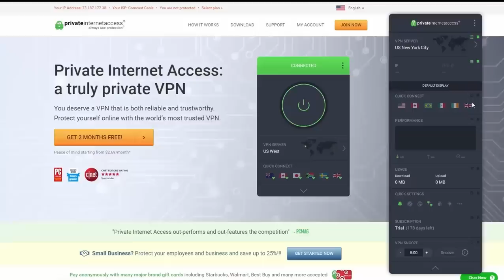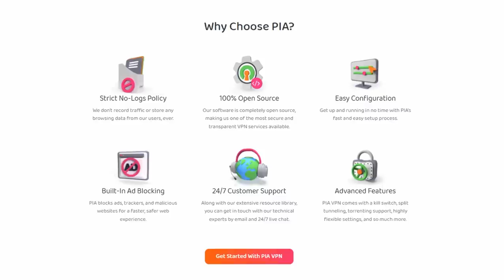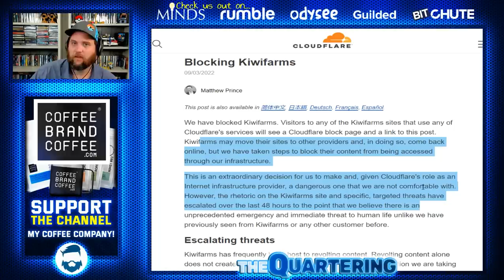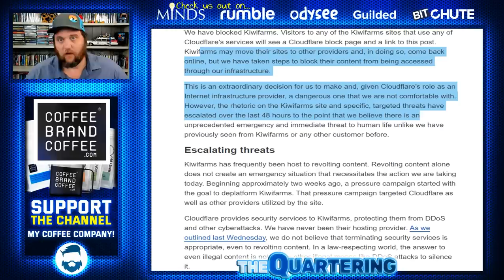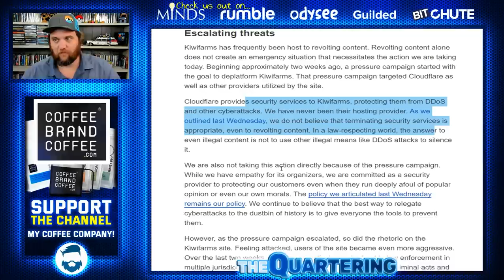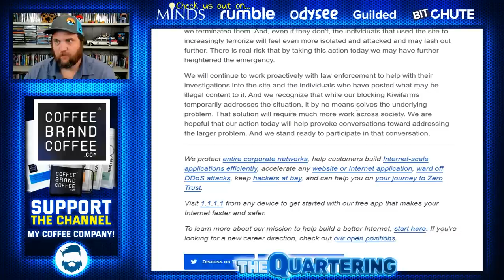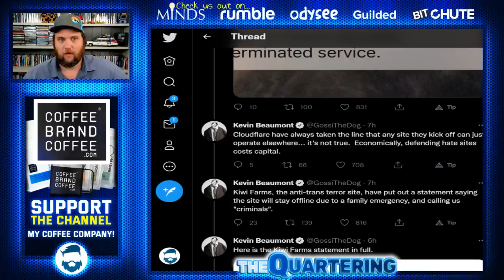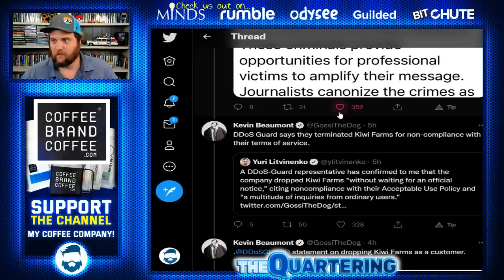A Massive Loss For Free Speech Just Happened.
Cloudflare Folds.